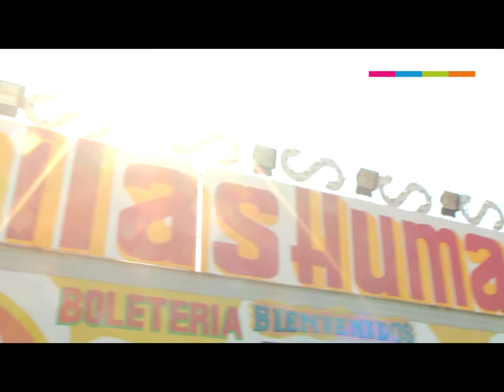NOTA CIRCO AGUILAS HUMANAS -MUNICIPALIDAD DE QUINTA NORMAL